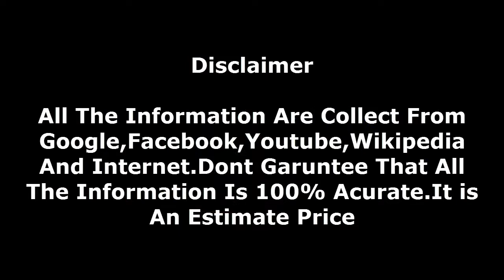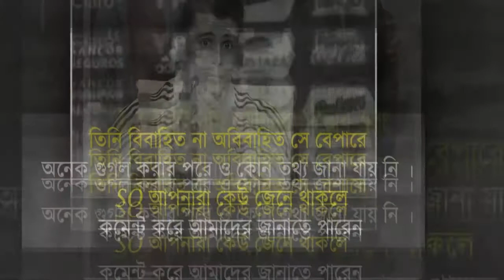ক্রিস্তিয়ান পাভোন কত টাকা আয় করেন? | খেলাধুলা | সম্পদ | Cristian Pavon Lifestyle [HD]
Cristian Pavon Lifestyle, Income, Cars, Houses, highlights, best goals,plantic,free kick and Net Worth 2018. ক্রিস্তিয়ান পাভোন সারাদিন কি করেন। কোথায় যায় কিভাবে কাটে তার দিন। কতোটাকা আয় করে গাড়ি বাড়ি আরো সব অজানা অথ্য।

🔴 ➤➤My Next Video :
 priya Prakash Varrier Lifestyle,Family,info
Hazal Kaya Lifestyle,Age,Height,Family,Biography
Matty B Lifestyle,Family,GirlFriend
Mia Khalifa Lifestyle,Family,info
Mark Zuckerberg Lifestyle,House,Family
Keerthy Suresh Lifestyle,Family,House,info
Bollywood Actress Handsome Husband
Manjot Kalra Lifestyle,Family,Biography
Pakistani 10 Cricketers Beautiful Wife
INDIAN 10 Cricketers Beautiful Wife
Shubman Gill Lifestyle,Family,info
Millind Gaba Lifestyle,Family,Cars
Guru Randhawa House,Family,Cars
Hardy Sandhu Lifestyle,Family,Biography

*** ANTI-PIRACY WARNING ***
This content is Copyright to World Top Celebrities TV . Legal action will be taken against those who violate the copyright of the following material presented!